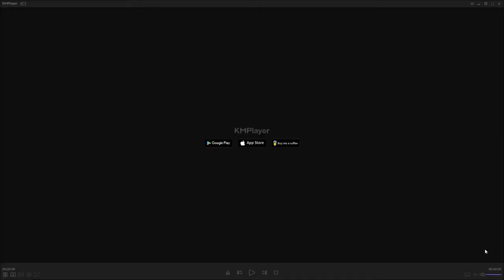البيتزا حجم كبير أطيب بيتزا جربها في بيتك الشيف مصطفى الأمين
من قناتي الشيف مصطفى الأمين
لاتنسو الأشتراك وتفعيل زر الجرس  عبر الرابط أسفل